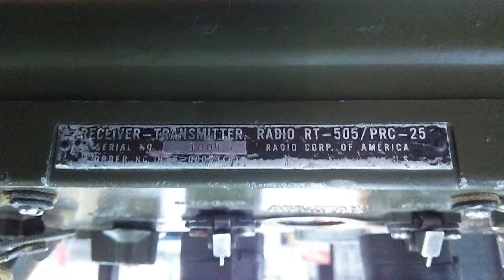ＰＲＣ－２５ Manpack radio ＲＴー５０５ ベトナム戦争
ベトナム戦争に投入された無線機です戦争後期にはPRC77に代替しています外見上の違いはありませんが内部ユニットが真空管からトランジスタへ変更されています。
２０１０より米軍の通信方法の変更によりPRC77は大量に放出されましたがPRC25は年代も古く放出品も少ないので程度の良好な物は希少かと思います。